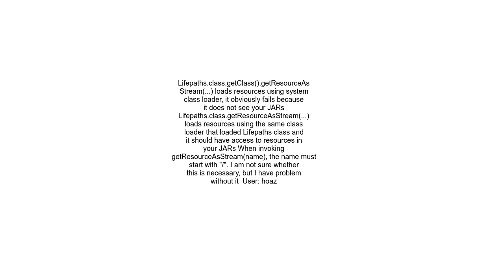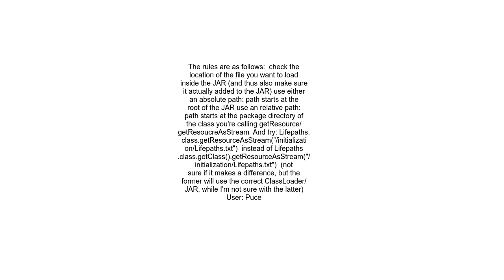getResourceAsStream returns null